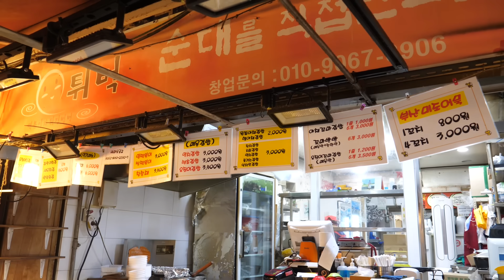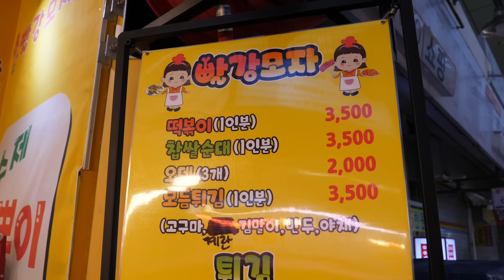인기 많은 떡볶이, 순대, 튀김, 어묵 몰아보기 TOP 3 / Korean spicy rice cake "Tteokbokki" / korean street food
ℹ️ Information

인기많은 경기도 떡볶이집 몰아보기 TOP3

1. 00:01 경기도 부천 고강 제일시장 - 튀벅 떡볶이

2. 15:14 경기도 부천 자유시장 - 빨강모자 떡볶이

3. 33:30 경기도 부천 고강 제일시장 - 고강수제 떡볶이